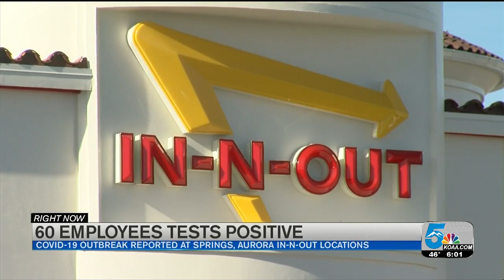Outbreak at Colorado Spring In-N-Out with 60 positive staff cases